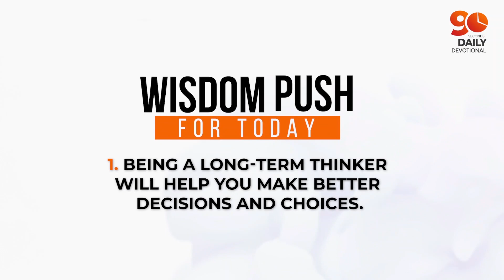THE BLESSING OF FOCUS (Part 8) | Dr. Sule Emmanuel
We hope you enjoyed this very inspiring and uplifting message from Dr Sule Emmanuel. Our channel is one that delivers faith-based empowerment teachings on various areas of life, including personal development, finance, relationships, and general well-being. Our desire and pursuit are to see that members of our audience experience a better life and also advance in their God-ordained purpose.

In our world today, it is commonplace to find people living aimless, directionless and depressed lives, while there are much more living less than they were destined by the creator. We are fueled by a passion to provide empowerment for meaningful living, impact, and fulfilment. Our message and concern for this generation and beyond are based on love and truth.

Our passion is to inspire, equip and enrich lives for all-around productive and impactful living by the power of God's word.